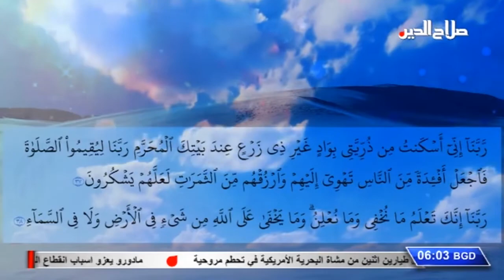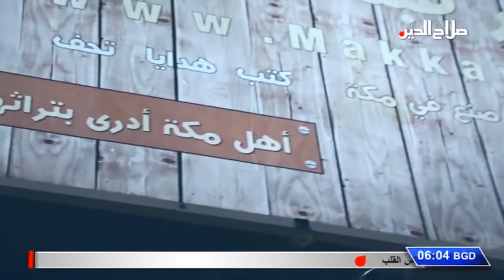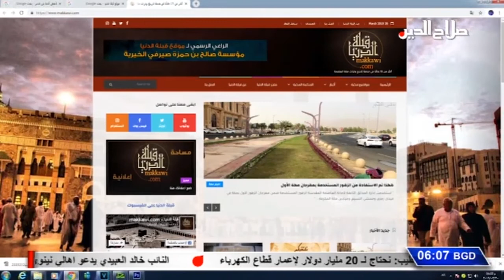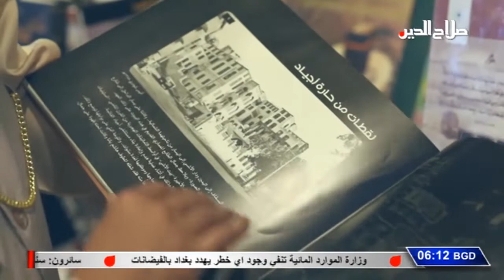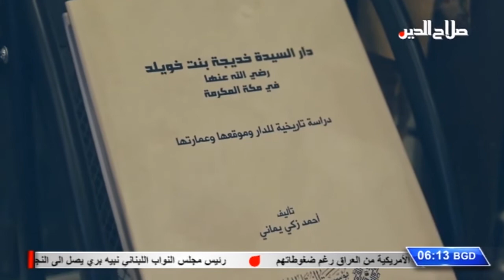قبلة الدنيا مكة المكرمة